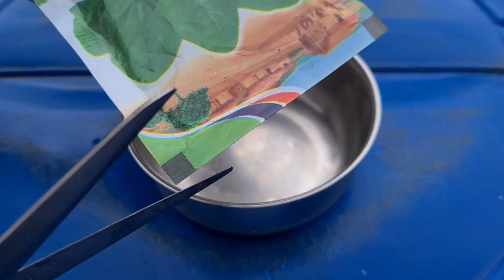i grow spinach frm seeds in 2 months for my kitchen | मैंने 2 महीने में पालक उगाएं अपने किचेन के लिए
Growing spinach in a container is a great option for those who don't have a lot of space or access to a garden. Here are the step-by-step instructions for growing spinach in a container:

    Choose a container: Select a container that is at least 8-10 inches deep and has a diameter of 12-16 inches. You can use a plastic pot, a ceramic pot, or even a wooden box. Make sure that the container has drainage holes at the bottom.

    Fill the container: Fill the container with a good quality potting mix. Make sure that the soil is loose and well-draining.

    Add fertilizer: Add a slow-release fertilizer to the potting mix. You can also add compost or aged manure to improve soil fertility.

    Sow the seeds: Sow the spinach seeds about 1 inch apart and cover them with about 1/2 inch of soil. Water the soil well after planting.

    Place the container: Place the container in a spot that receives at least 4-5 hours of sunlight per day. Spinach prefers cool temperatures and partial shade, so if you live in a hot climate, you may need to provide some shade for your container.

    Water regularly: Water the spinach regularly, keeping the soil consistently moist but not waterlogged. Spinach does not like to dry out, so make sure to water it frequently.

    Thin the seedlings: Once the spinach seedlings have grown to about 2 inches tall, thin them to about 4 inches apart to give them room to grow.

    Harvest the spinach: Spinach is ready to harvest in about 40-50 days after sowing. Harvest the leaves when they are about 3-4 inches long. You can harvest the outer leaves first, leaving the inner leaves to continue growing.

By following these steps, you can successfully grow spinach in a container and enjoy fresh, nutritious greens all season long!